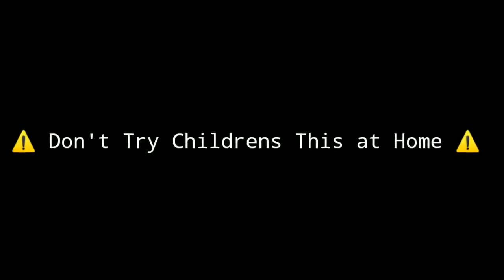How to make Electric Fire GUN Easily || EID SPECIAL VIDEO || Gun Making Malayalam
⚠️ Don't Try Childrens This at Home ⚠️

Items Needed :-

• PVC Pipe
• Mosquito Killing Bat
• Battery 4v
• Fire Bombs